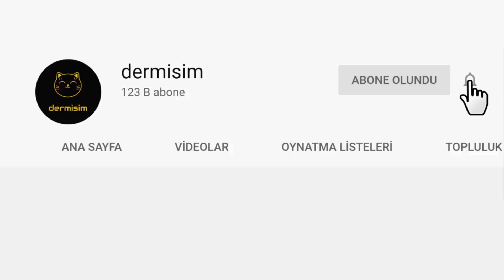Kırmızı Oda'nın Kekliki Ayta Sözeri'n Erkek Olduğu İddia Edildi - Ayta Sözeri Cinsiyet mi Değiştirdi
Bu video da Kırmızı Oda dizisinde Keklik karakterini canlandıran, Ayta Sözeri  hakkındaki o şok iddiayı sizler için derledik.
İşte Kırmızı Oda'nın Kekliki Ayta Sözeri'n Erkeklik Hali.